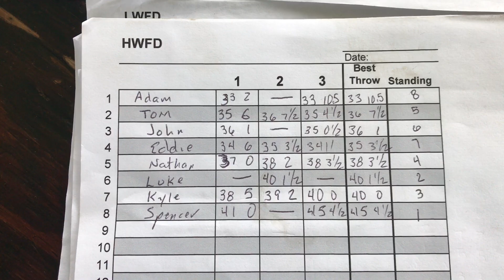HWFD Chicago Highland Games 2019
56 pound weight throw for distance